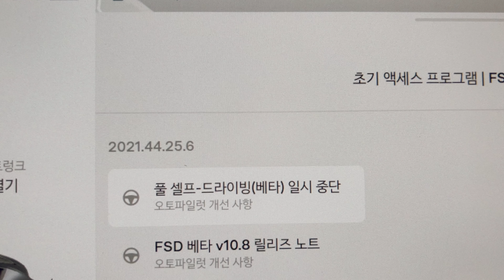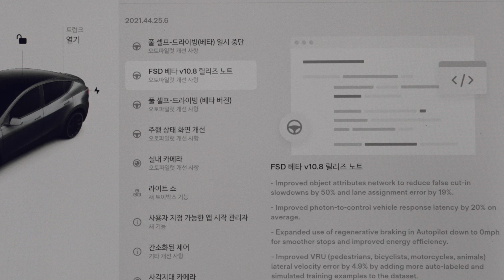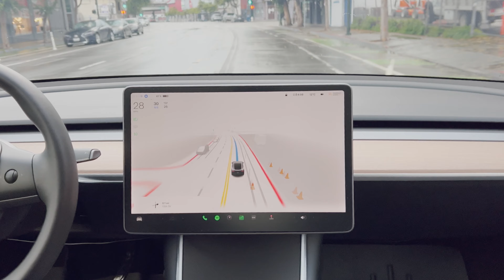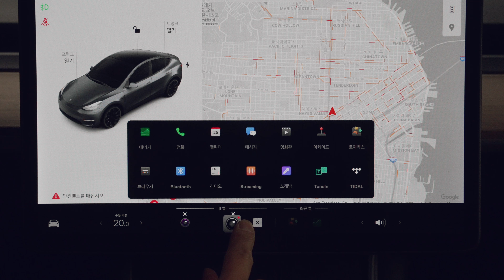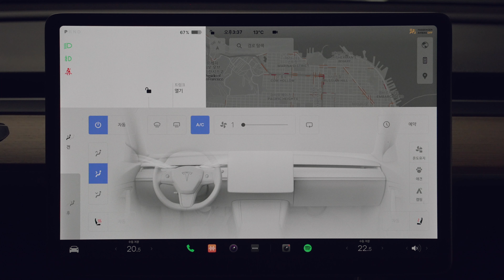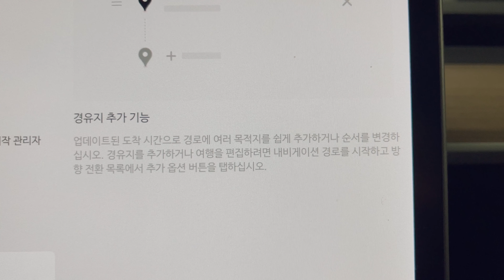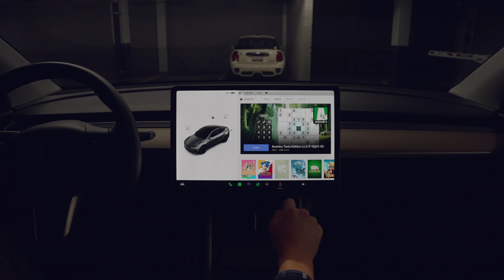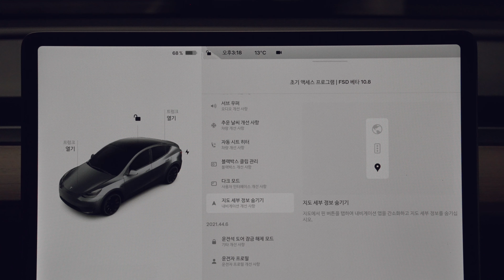테슬라 V11 펌웨어 업데이트, FSD 베타 v10.8 추가 내용, UI 디자인 변경등 꼼꼼히 살펴보기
00:00 인트로
00:39 풀 셀프 드라이빙 일시 중단
01:03 FSD 베타 v10.8 릴리즈 노트
02:55 풀 셀프 드라이빙 베타
03:02 주행 상태 화면 개선
03:57 실내 카메라
04:17 라이트쇼
04:38 사용자 지정 앱 메뉴
05:08 간소화된 제어 (UI 리디자인)
07:22 사각지대 카메라
07:55 경유지 추가 기능
08:35 틱톡
08:43 소닉 더 헤지혹 게임 추가
09:15 더 배틀 오브 폴리토피아 게임 추가
09:25 스도쿠 게임 추가
09:45 서브 우퍼 컨트롤
10:08 추운 날씨 개선 사항
10:15 자동 시트 히터
10:30 블랙박스 클립 관리
10:48 다크모드
11:08 지도 세부 정보 숨기